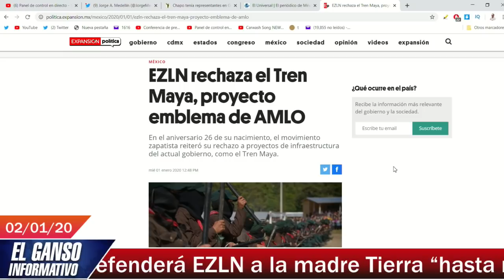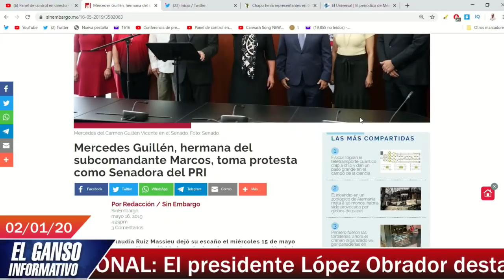AMLO no se deja amedrentar por amenazas del salinista EZLN. ¡Les dice oportunistas!